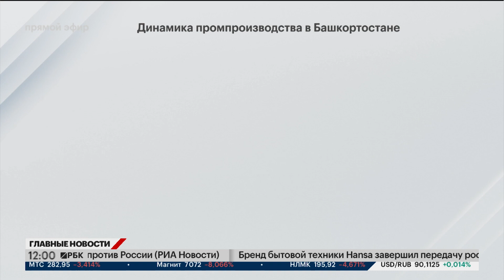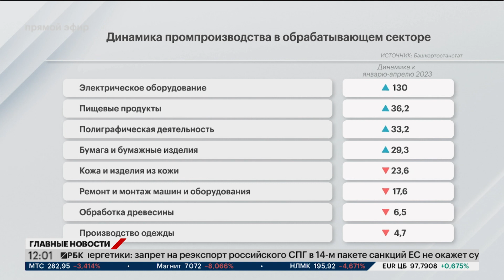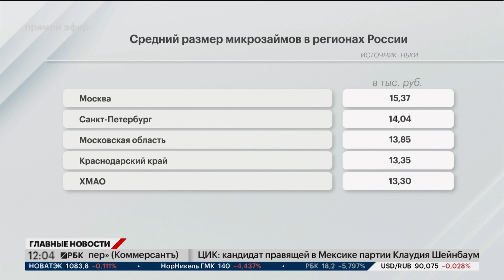Новости 03.06.2024 12:00